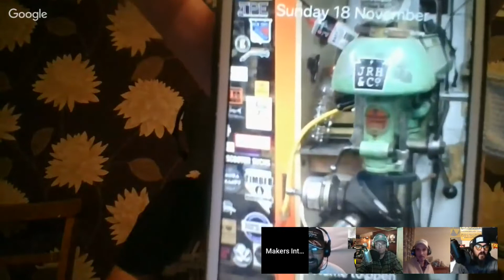Doc Hildabrant - EP #309 Makers International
What do you need to know about this week's guest? I mean, it's Doc. He's not a Doc, he's not your Doc, but he's Doc. C'mon, what else is there to know? He cooks, he sweeps, he's one of the Co-Hosts of the Scratched Podcast, he has a friend named Lenny and he's joining us this week. If you need to know more than that, well then, you'll just have to watch. Please say hello to the one & only Doc Hildabrant.